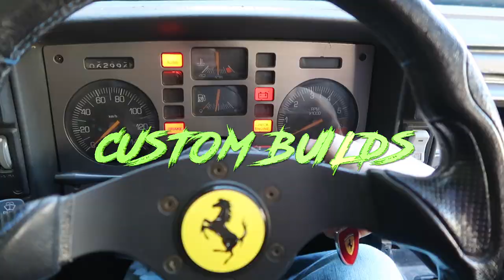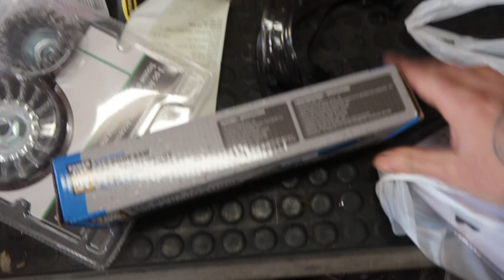BARNFIND Plymouth Cuda' Frame Rail Repair! (Project Cuda' Part#3)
Today I crawl under the 1974 Plymouth Barracuda Barnfind and see just how much work is needed to repair, fix, replace the rusted frame rails. I am rebuilding not restoring this 1974 Fieldfind Cuda into a custom AAR Tribute car! Make sure to follow the build project and see how creative we get when customizing this Mopar!